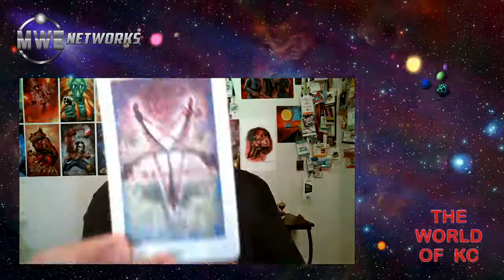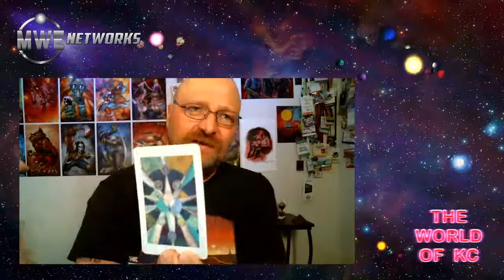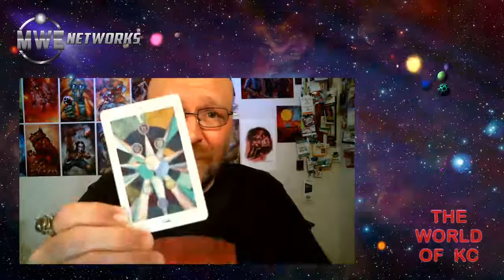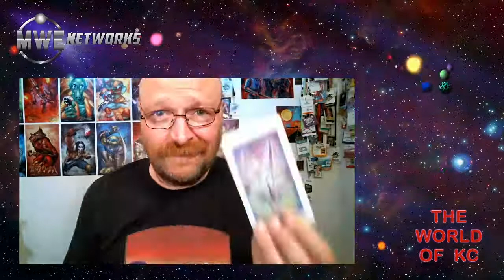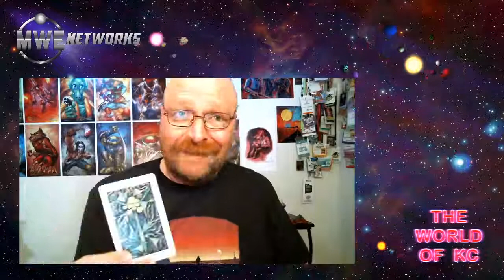Tarot 10.03.2020 Election Day Read - January 6th 2021 Capitol Riots Prediction - Trump Lost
I totally predicted that Trump would lose the election and his cult would rise up in anger and violence.

Jesus sent me! And Trump is the Anti-Christ!